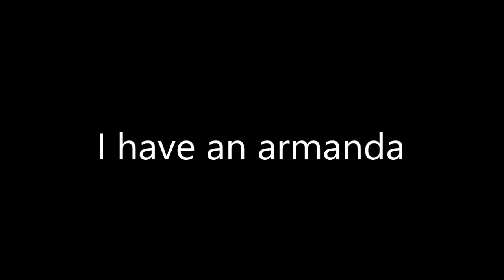Multi fandom- Alone Together by Fallout boy